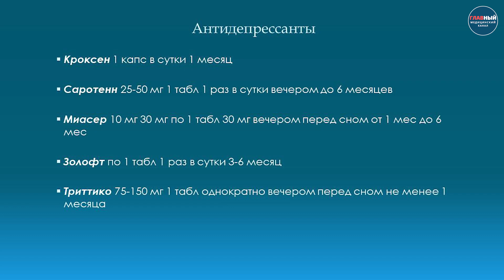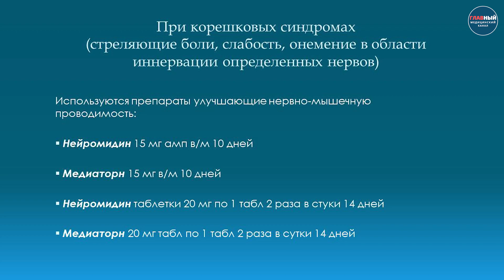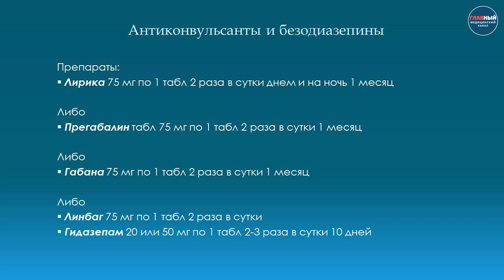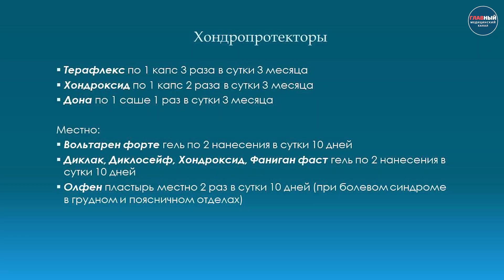Как Лечить Остеохондроз в домашних условиях. Лечение остеохондроза поясничного и грудного отдела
Про лечение остеохондроза в домашних условиях, подробно как и чем лечить остеохондроз грудного и поясничного отдела позвоночника, а также какие таблетки и мази можно применять самостоятельно, рассказывает врач-невропатолог Зотова Юлия Андреевна. ЛЕЧЕНИЕ ШЕЙНОГО ОСТЕОХОНДРОЗА